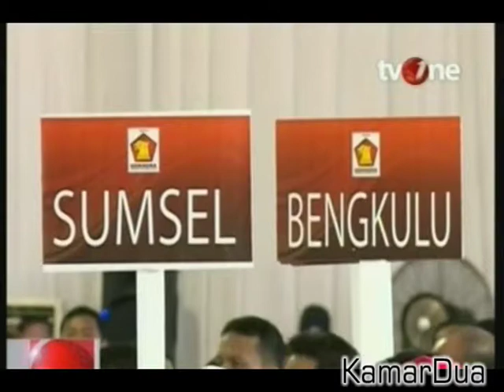Para politik sepuh turun gunung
beberapa pengamat mengatakan kaderisasi yang tidak berjalan denan baik.